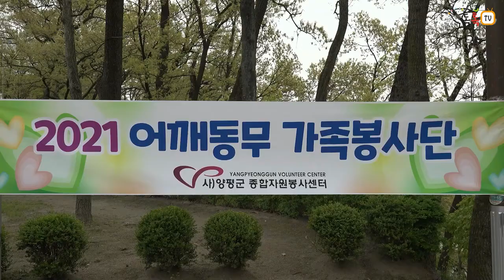[양평군] 2021년 어깨동무 가족봉사단 발대식 및 갈산공원 환경정화